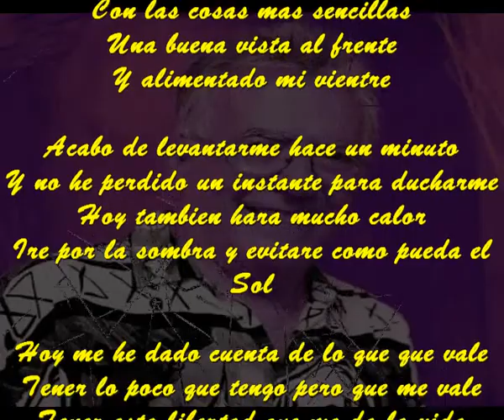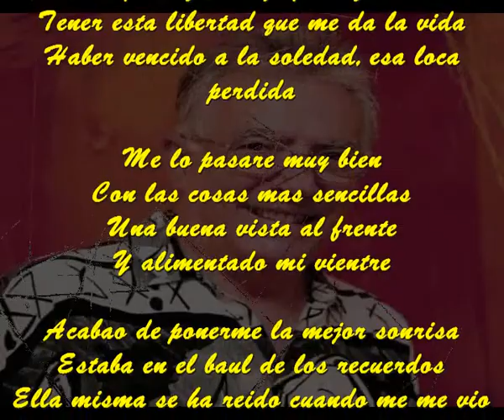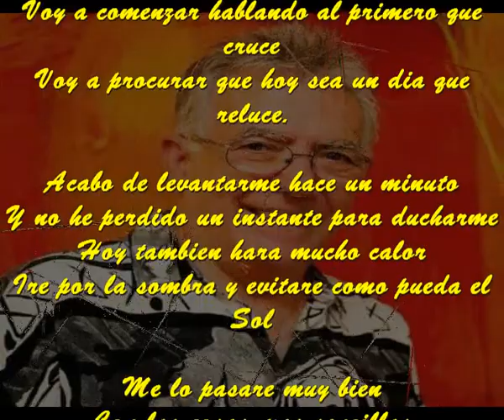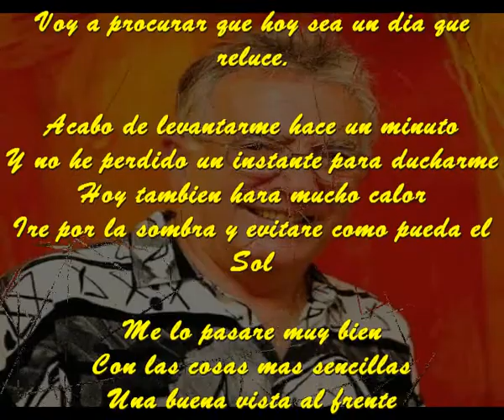Hoy un dia especial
Me lo pasare muy bien
Con las cosas mas sencillas
Una buena vista al frente
Y alimentado mi vientre

Acabo de levantarme hace un minuto
Y no he perdido un instante para ducharme
Hoy tambien hara mucho calor
Ire por la sombra y evitare como pueda el Sol

Hoy me he dado cuenta de lo que que vale
Tener lo poco que tengo pero que me vale
Tener esta libertad que me da la vida
Haber vencido a la soledad, esa loca perdida

Acabao de ponerme la mejor sonrisa
Estaba en el baul de los recuerdos
Ella misma se ha reido cuando me me vio
Ahora la llevo y la regalo para el que nunca rio

No he tenido necesidad de quitarme el pijama
Hace tanto calor que ahora duermo desnudo
Voy a comenzar hablando al primero que cruce
Voy a procurar que hoy sea un dia que reluce.